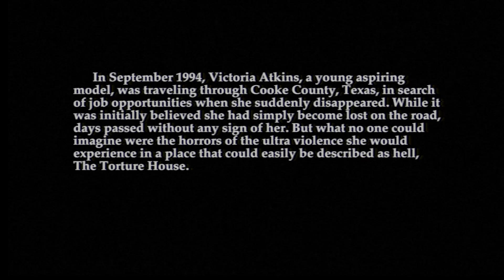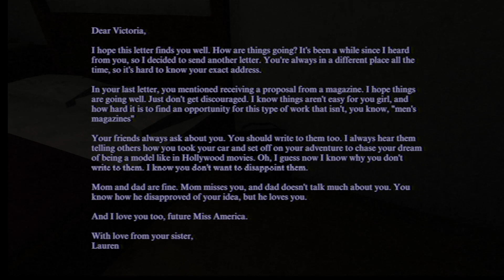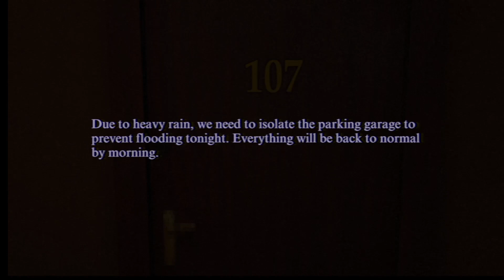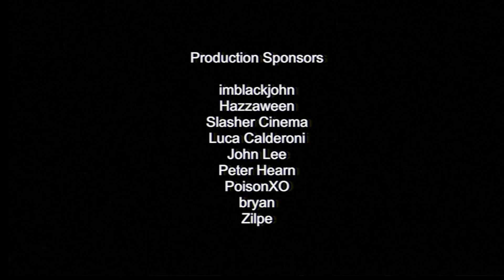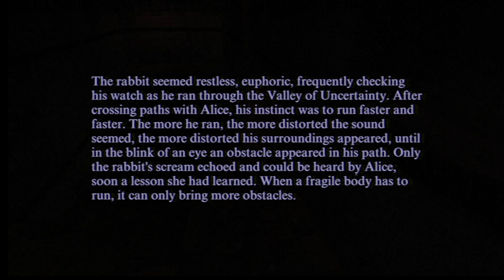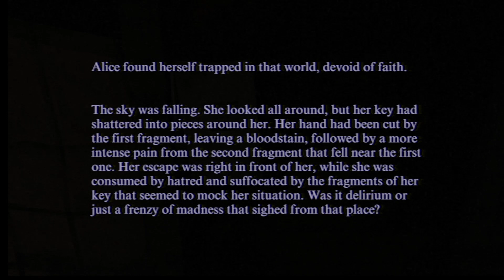THE TORTURE HOUSE - I'LL BE FINE